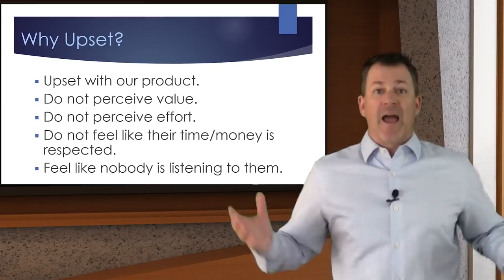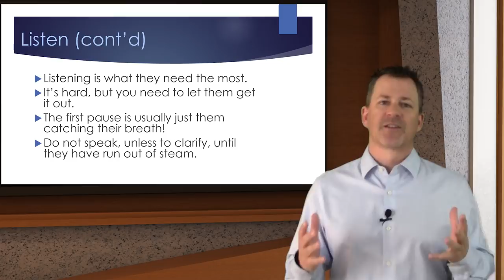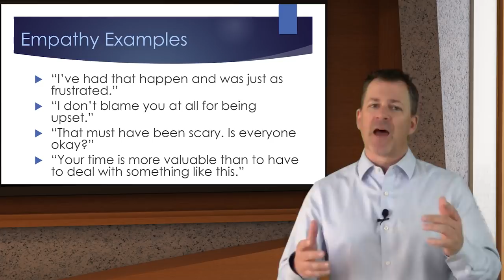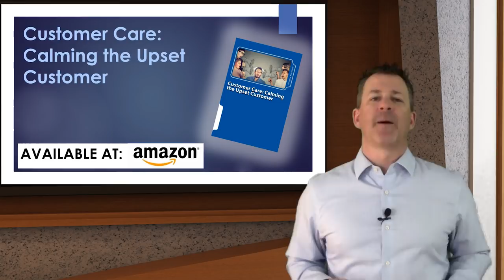Calming the Upset Customer Video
Easy steps to calm even the most upset customer!
Learn to engage an upset customer in such a way as to keep an upset customer a customer for life!